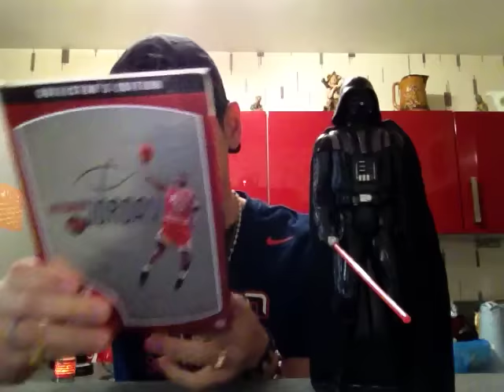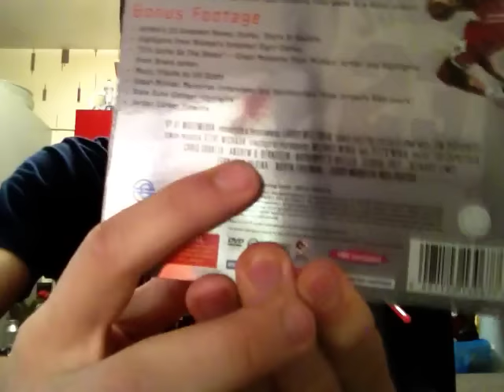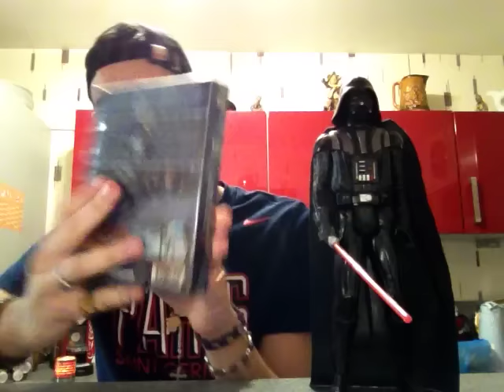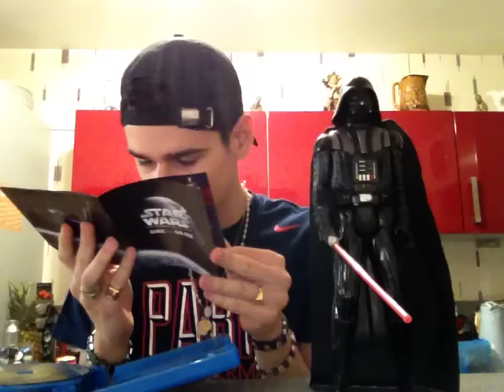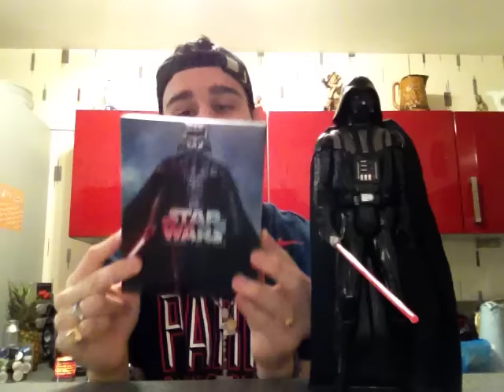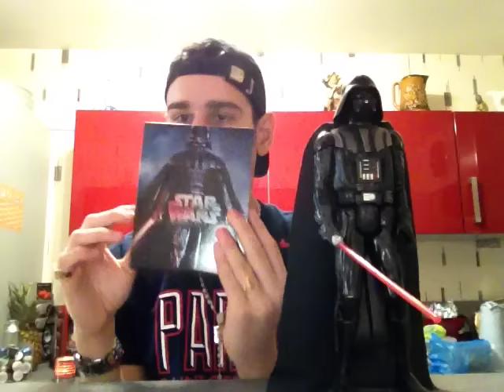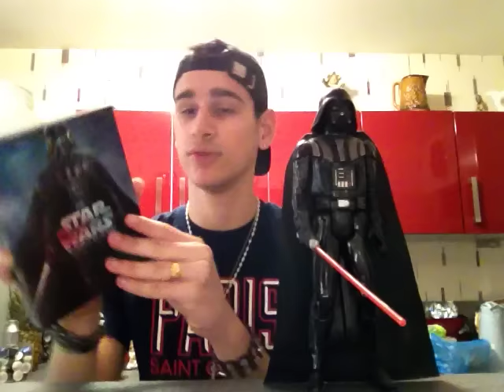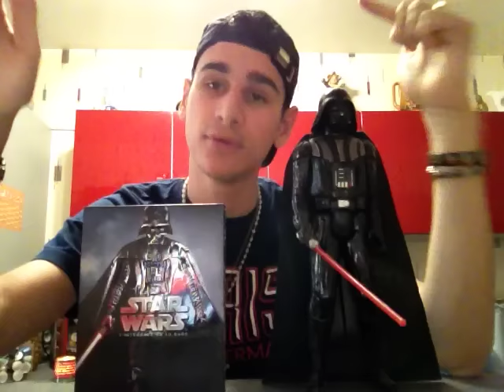Unboxing Speciale Star Wars + Achats Dvd/Blu Ray